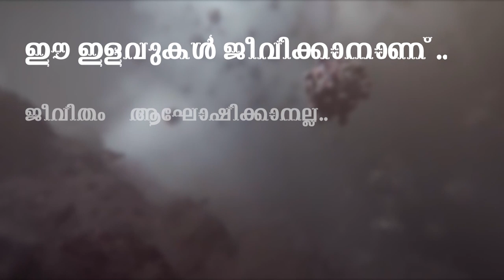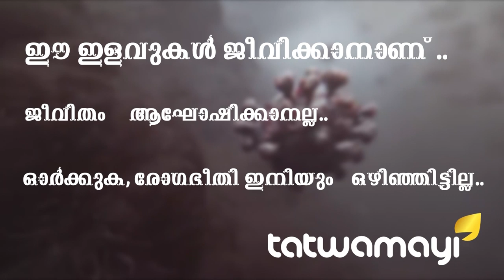ബിജെപിയിൽ രണ്ട് ചേരിയോ? രോഷാകുലരായി അണികൾ..